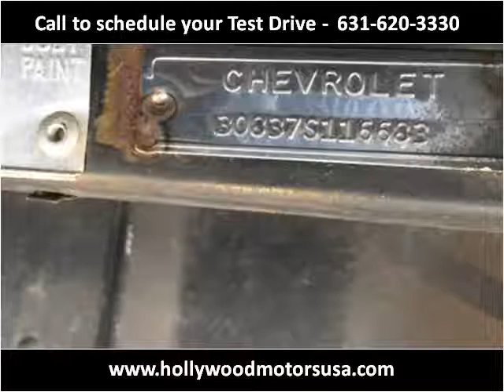1963 Chevrolet Corvette Used Cars West Babylon NY